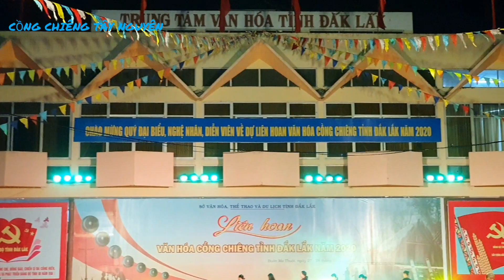NGÃ6BUÔNMATHUỘT LIÊN HOAN VĂN HÓA CỒNG CHIÊNG TÂY NGUYÊN TỈNH ĐẮK LẮK